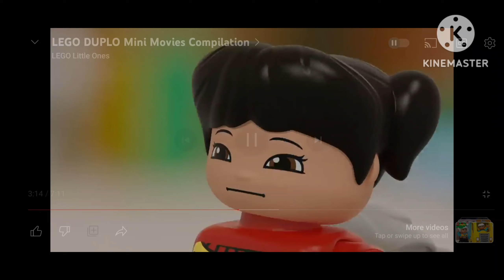channel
pika gabbar